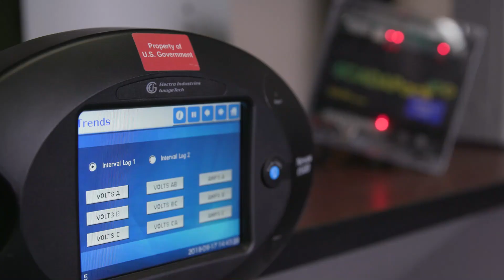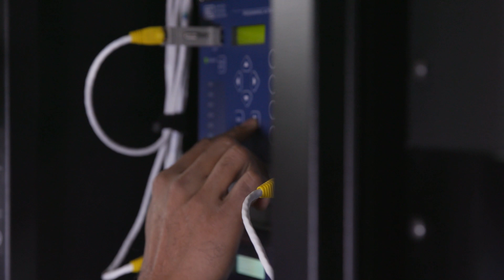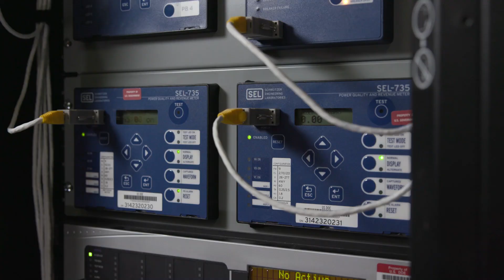PACiFiC: Research for protecting critical infrastructure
Adversaries are highly focused on exploiting critical infrastructure, such as the power grid, dams and transportation. PNNL has invested in PACiFiC, a lab-wide investment that is establishing secure design and development principles, discovering new means to sense and analyze, and inventing defense mechanisms to protect critical infrastructures.